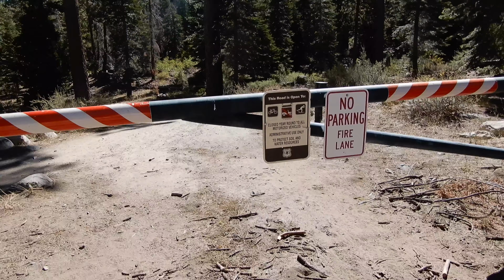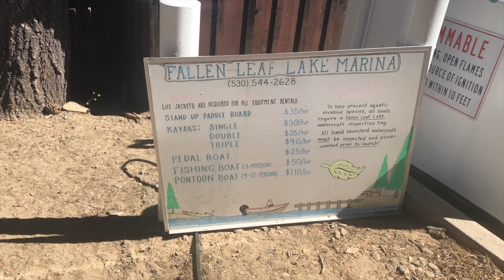Es buena idea hacer Kayak con una niña de 2 años?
Y  asi termina nuestro campamento improvisado de dos días, de verdad que lo disfrutamos mucho mucho, espero que les hayan gustado los video :)